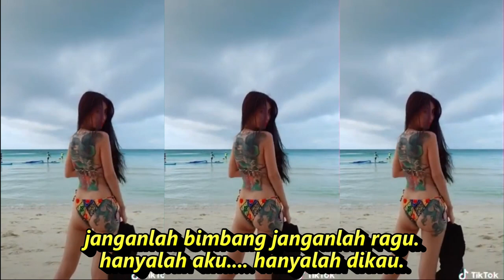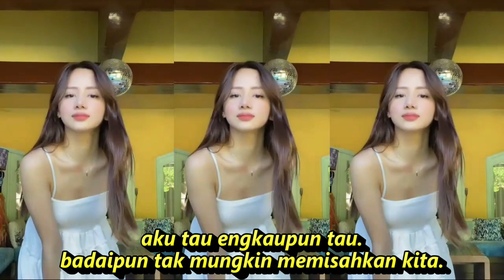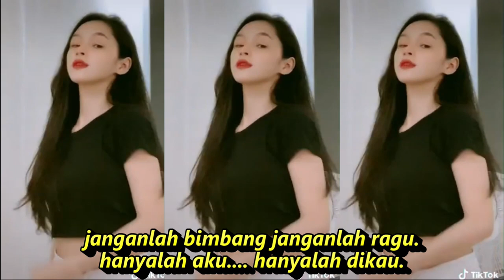KAU TERCIPTA UNTUK KU MUSIK NOSTALGIA FULL GOYANG KOMPILASI SHORT & TIKTOK HOTDANCE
KAU TERCIPTA UNTUK KU MUSIK NOSTALGIA FULL BASS GOYANG KOMPILASI SHORT & TIKTOK HOTDANCE CANTIK
Kau Tercipta Untukku
Teganya hatimu padaku sayang
kau pergi tinggalkan diriku sendiri.
aku tau engkaupun tau.
badaipun tak mungkin memisahkan kita.

Apakah salahku padamu sayang
kau marah kau diam kau benci padaku
semua tau burungpun tau.
hatiku hanyalah milikmu seorang.
Reff :
Kau tercipta hanya untukku.
aku lahir hanya untukmu.
janganlah bimbang janganlah ragu.
hanyalah aku. hanyalah dikau.

Tak pernah kubenci padamu sayang.
hatiku jiwaku Cintaku untukmu.